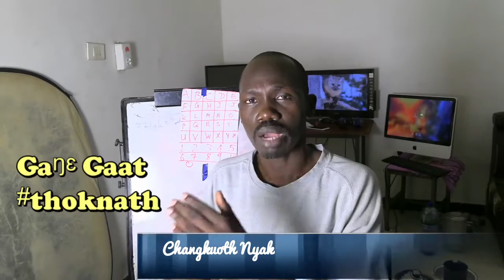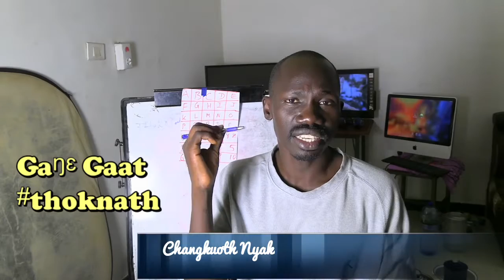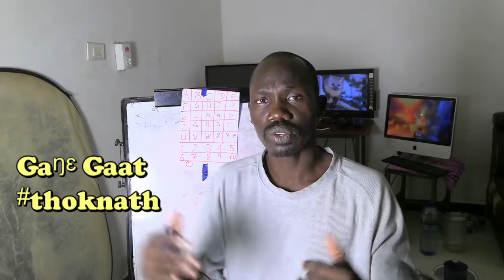gaŋɛ gaat kɛ mi̠ dee kɛ moc kɛ gua̱a̱th bɛc. Nuernuerkids kids Safety 2022 Advice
nuer nuergospel thoknath nuerlanguage southsudan gambella ethiopia nuermusic nuermovie nuerchristian soundofrevival gambella Gaat gaŋɛ kɛ kɛ mi̠ dee kɛ moc kɛ guäth ti̠ bɛc, cuarɛ kɛ jaa bi̠ kɛ ro̠o̠diɛn moc kɛ buɔ̱ɔ̱t. piɛthɛ kɛ rɛy malä mi̠ gɔaa.